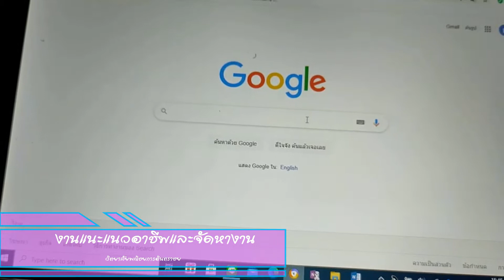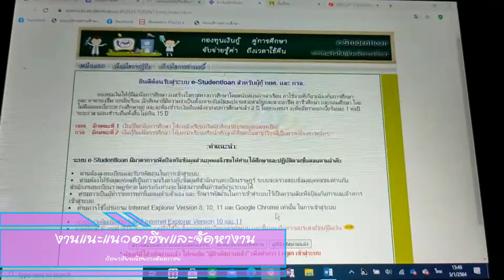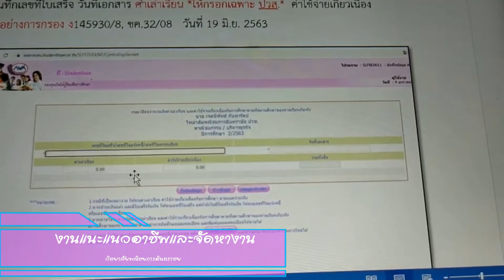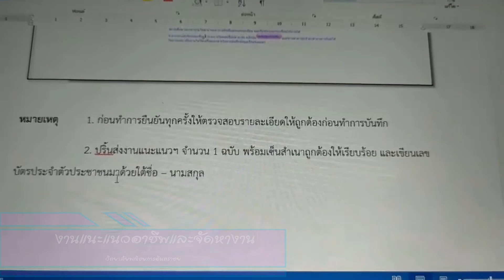ขั้นตอนการดำเนินการกู้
เทอม 2